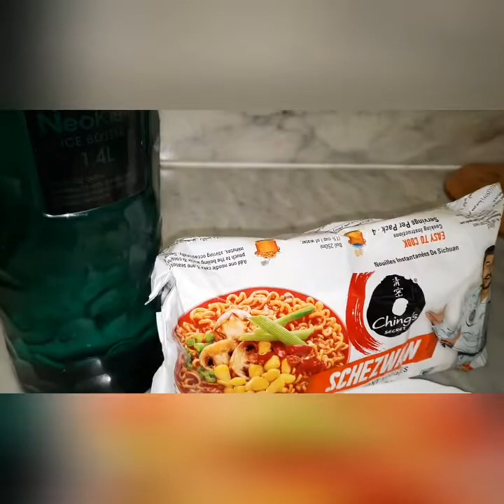Schezwan Noodle Soup Seafood ala Hot pot | TW PH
Schezwan Noodle Soup Seafood ala Hot Pot

Ingridients:

Schezwan Instant Noodle 1 piece
Water 2 Liters
Crab balls 6 pieces or more
Kikiam balls 8 pieces or more
Squid vegetable rolls 6 pieces or more
Fish balls 8 pieces or more
Crab sticks 6 pieces or more
Lettuce 1/2 kg
Salt to taste
Green Onions for garnish